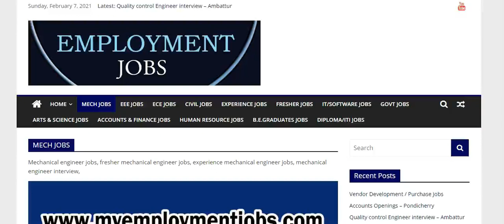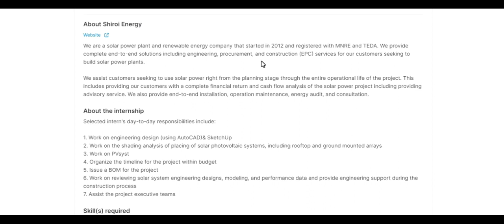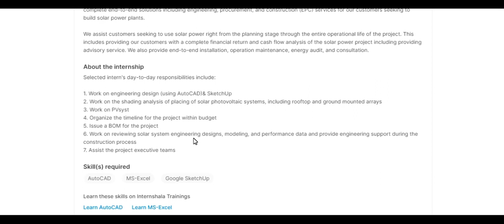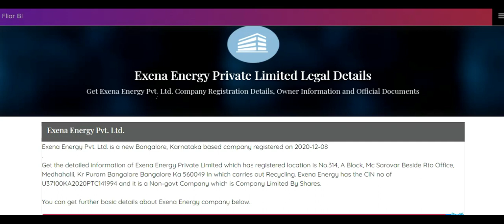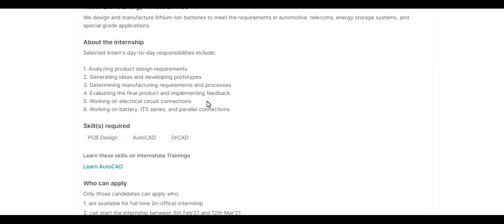Fresher Interview Civil ,Mech,EEE,ECE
Fresher Interview Civil ,Mech,EEE,ECE -  @Employment Jobs/ தமிழன் வேலை வாய்ப்புகள்

EEE/ECE

Civil

Another YouTube channel for Software ,Arts & science,HR,Accounts  job Information's.